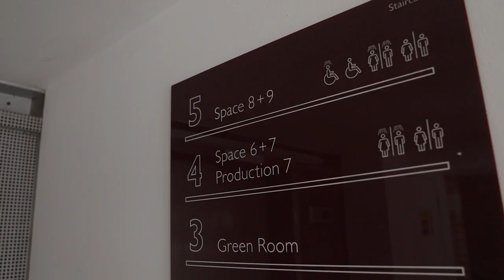Cursed Child London's First Day of Rehearsals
Join the new cast of CursedChildLDN on their first day of rehearsals and hear what they’re most looking forward to. Hint: it’s performing for you!